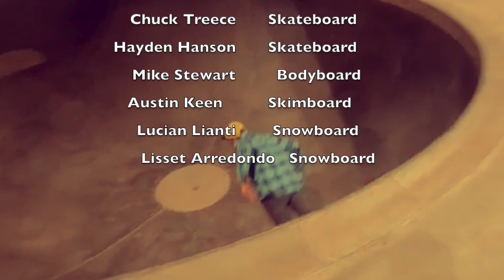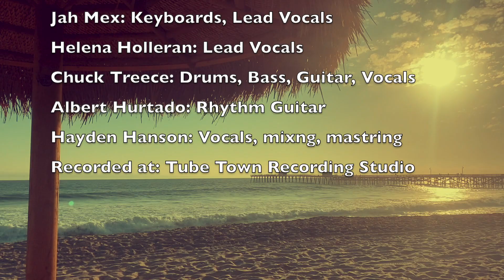Everybody Loves The Sunshine - By Jah Mex Feat. Helena Holleran & Chuck Treece. Written by Roy Ayers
A reggae tribute to a classic by American funk, soul, and jazz composer/vibraphone player, Roy Ayers.

A few months back when Chuck Treece was in town from the East Coast he met up with me and engineer, Hayden Hanson at Tube Town Recording Studio in San Clemente, CA. Within one session, Chuck tracked drums, bass and lead guitar.

After tracking lead vocals, I heard my friend Helena Holleran's voice already signing on top of my so I called her, asked her if she was down and she said absolutely. She was the missing vocal link for sure.

Only thing missing was a steezy rhythm guitar skank and my friend Albert Hurtado was on the top of my list for this one. Hayden sent over the stems to Albert and the next day we got the goods!

Aside from mixing and mastering this track, Hayden also laid down background vocals along with Chuck and myself, crowd vocal style with the three of us on one mic, and various tracks.

We had a serious streak of cloudy, cold weather in California at this time. I decided the single needed a bright and shiny music video to put a smile on peoples faces. In efforts to keep the collaboration vibes going, I reached out to my super talented bodyboarder friends, Joshua Garner and Seabass Perez to see if they'd like to sent over clips of them doing what they do in the ocean. And they both delivered the goods.

Along with Joshua and Seabass comes some legendary Hi8 video footage from the vintage days of bodyboarding here in South Laguna and Newport Beach filmed by my mentor, Scotty Carter. Love the old school Wedge shot of Mike Stewart towards the end of the vid.

This music video also features Chuck Treece and Hayden Hanson shredding on the skateboard along with Austin Keen on skimboard, my wife Lisset and stepson Lucian snowboarding, along with some fun footage of Helena and her homies having fun in San Diego County, and yours truly on the beach singing in front of tourist in Laguna Beach. That was a lot of fun.

Thank you to everyone involved on this project. Much love and respect to the legend, Roy Ayers who wrote this song and inspired me since i was 15.